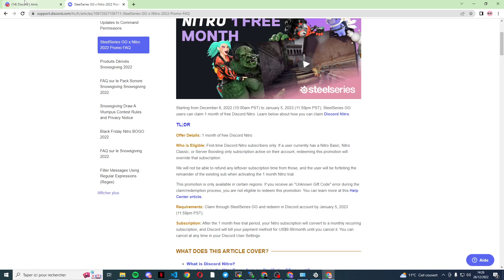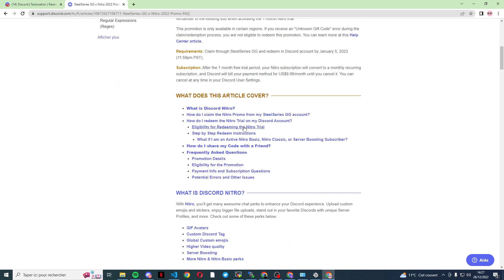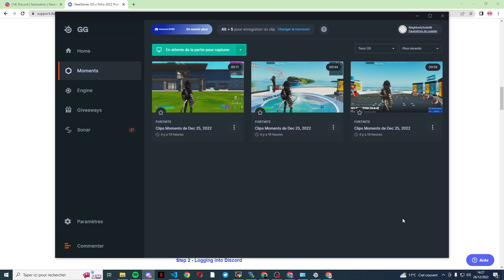AVOIR DISCORD NITRO GRATUITEMENT | Steelseries x Discord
Bénéficiez de Discord Nitro gratuitement avec la promotion steelseries. vous devez avoir accès a un moyen de paiement que ce soit paypal, mastercard ou encore paysafecard.